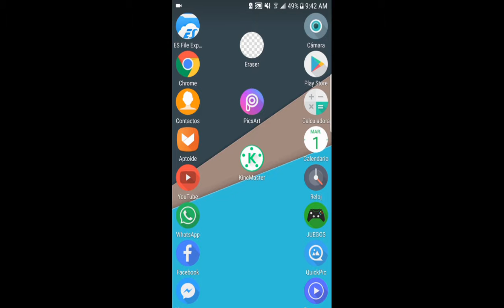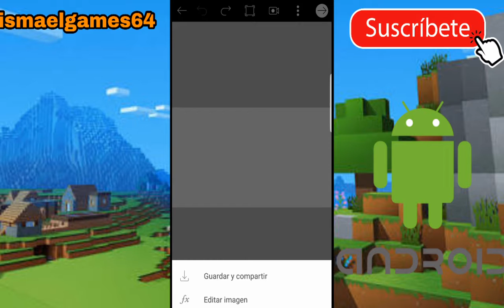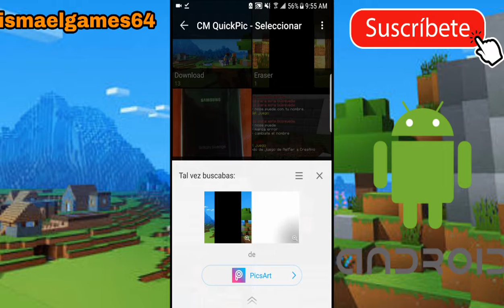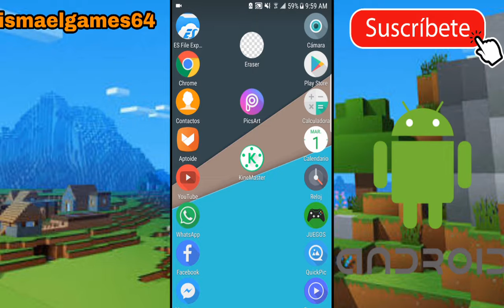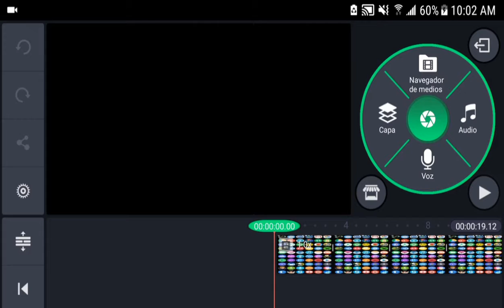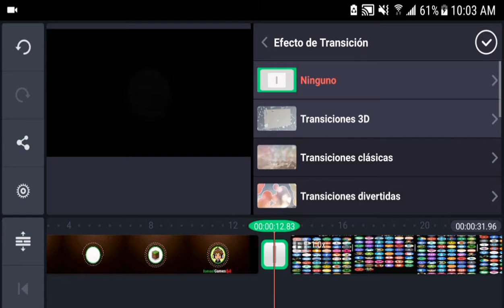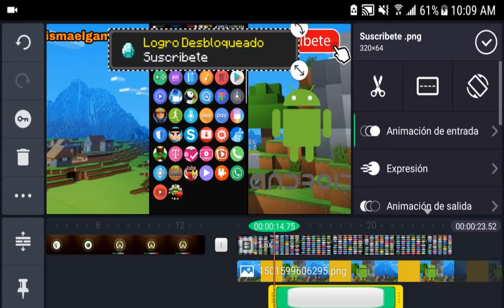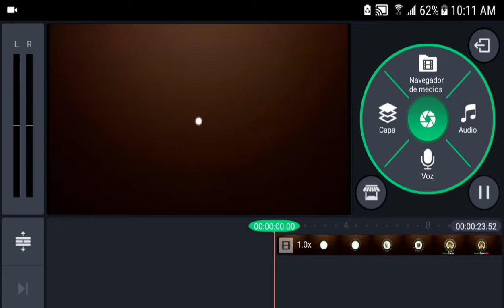✔Como Editar Un Video En Android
Que tal amigos hoy nos encontramos en un nuevo video, espero y sea de su agrado...

☆TAGS☆

Editar video,como hacer un video en android, como usar kinemasterpro, como usar picsart, como descargar kinemaster, tutorial editar videos en android, la mejor apliacion para editar videos en android, como poner fondos a tus videos, poner fondo, como agregar imagenes a tus videos android, tutoriales kinemaster, poner texto aun video, link de kinemaster, apk de editores de videos, top mejores editores para android, el mejor editor de android, como grabar en android, editar un gameplay en android, como poner afectos de sonidos en android, poner sonidos aun videos en android, agregar musica a un video en android.